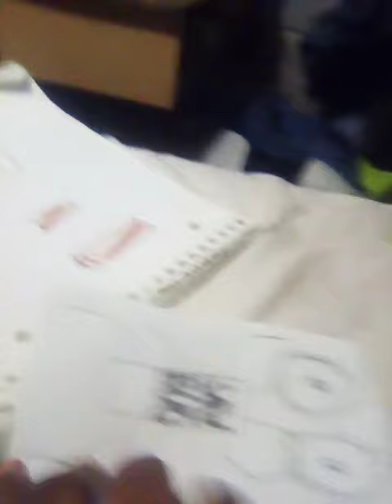Giant strong poisonous purple spider vs saw 🪚 bug